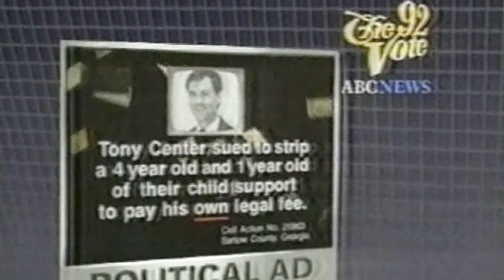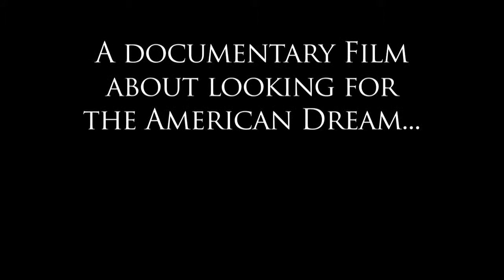Trailer for "IMporting Democracy" - a documentary project that remained incomplete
Made this trailer for my documentary back in 2008, sadly it never came to pass (real life got in the way)